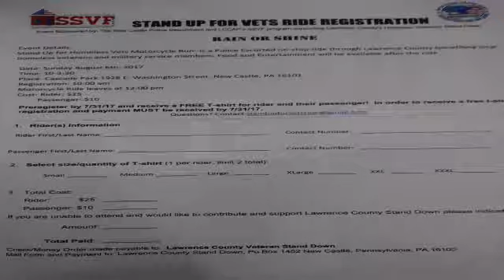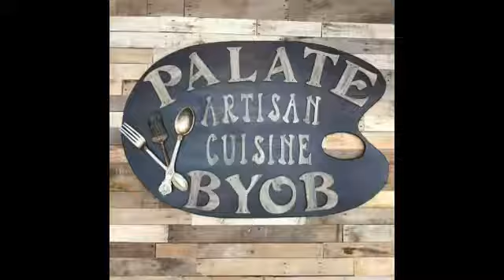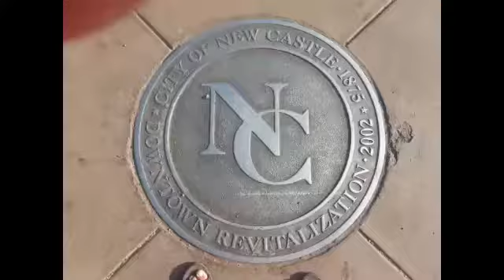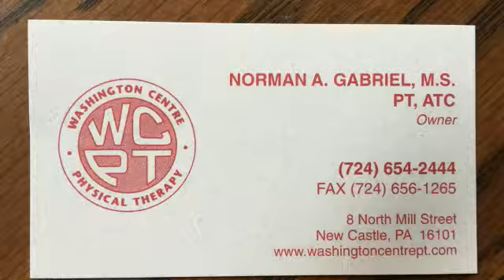NCTV45′s NewsWatch Nightly Thursday, August 10, 2017 with Brandon Tedrow